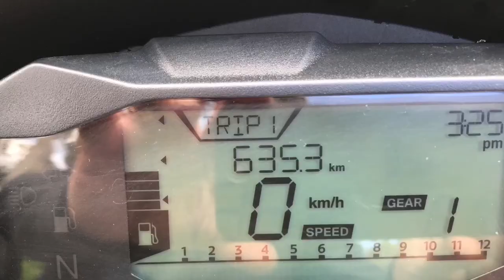BMW G 310 GS Reality review!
Great all rounder, awesome bike, adventure fun.